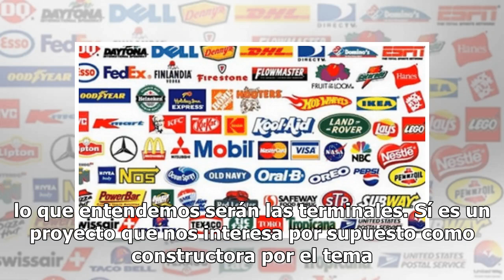Mota-Engil va por las vías y estaciones del Tren maya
La empresa de origen portugués Mota-Engil México buscará obtener la licitación de contratos para construir y rehabilitar las vías para el Tren Maya, así como para edificar sus terminales. Así lo señala Rafael Lang, director general de Mota-Engil Turismo, en una entrevista con El Sol de México. Inici...